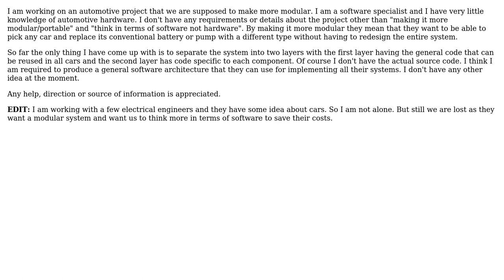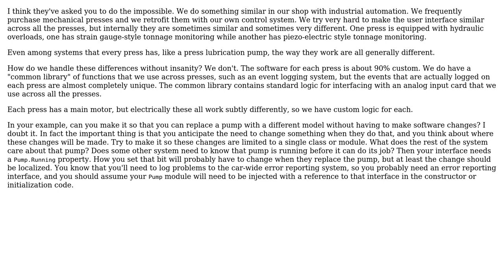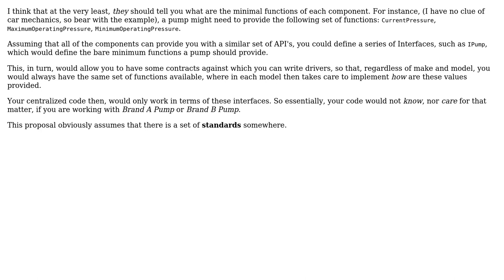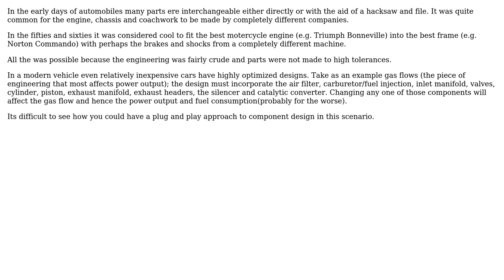Software Engineering: Making an automotive system more 'modular' in terms of software?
With thanks & praise to God, and with thanks to the many people who have made this project possible! | Content (except music & images) licensed under CC BY-SA | Music | Images & others | With thanks to user zzzzz user soru user Scott Whitlock user npinti user James Anderson user gbjbaanb user Brian Tompsett - ??? and the Stack Exchange Network Trademarks are property of their respective owners. You are responsible for your own actions.